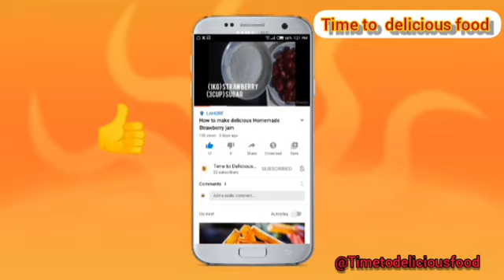How to make kachnar keema at home ||orchid with keema recipe 😋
( Kachnar ) (Orchid )

They are available for a short season only  Eating Kachnar ( Orchid)is very beneficial for our health as this vegetable is blessed with advantages and it taste is really good when cooked with addition of any mince meat(keema)

( kachnar keema)

Recipe of kachnar keema This recipe  is  very easy to make at home .ingredients are easily available at home.try this amazing recipe.
My YouTube channel name is time to delicious food.